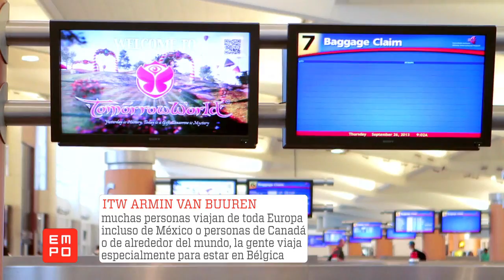Armin Van Buuren TomorrowWorld 2013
Entrevista a Armin Van Buuren desde el festival TomorrowWorld 2013 en Atlanta